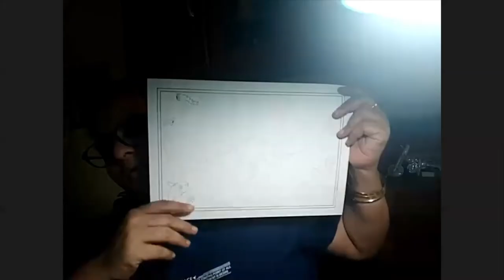Matua art painting tutorial for beginners | Bengali folk art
Matua Painting, a step by  step tutorial on Bengali folk art for kids and beginners.

Activity 16: Matua Painting
Age Group: 4-6 years, 6-8 years, 8-12  years and 12-17 years.